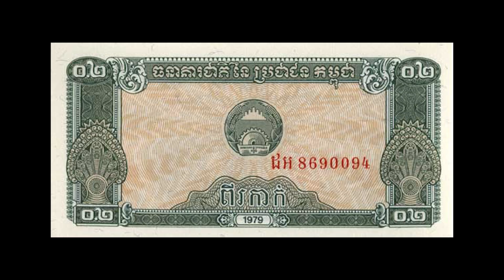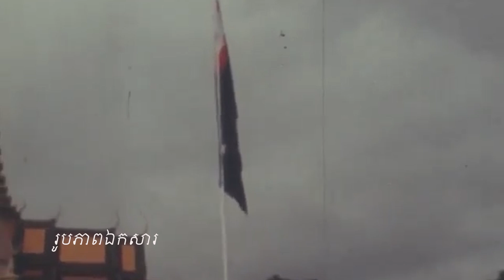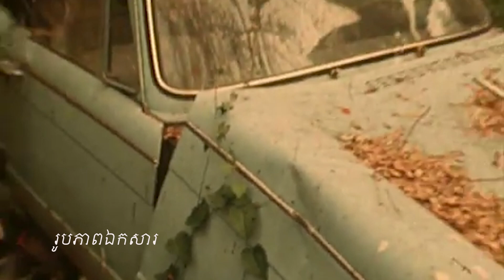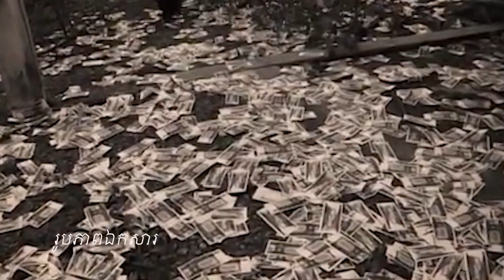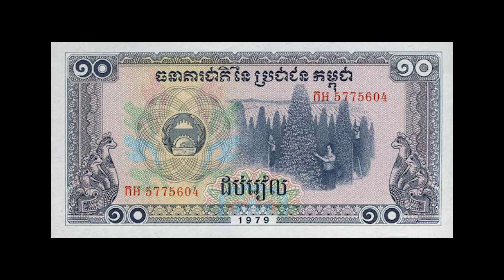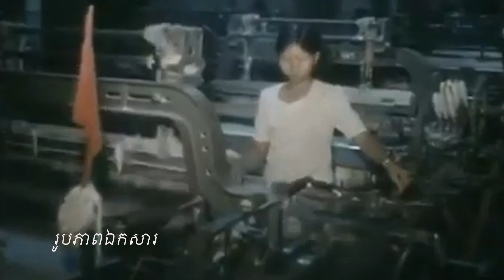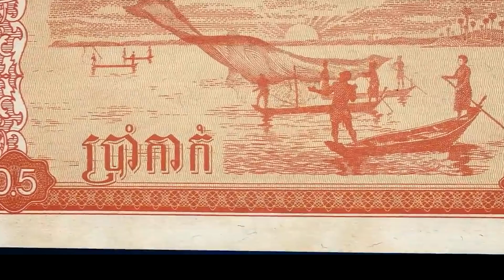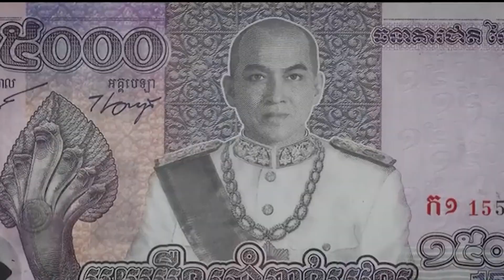មរតកលោកតា "ការបង្កើតប្រាក់រៀលឱ្យមានឡើងវិញ"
មរតកលោកតា
ការបង្កើតប្រាក់រៀលអោយមានឡើងវិញ

សកម្មភាពដ៏តក់ស្លុតបំផុតមួយ ព្រឹកថ្ងៃទី១៧ មេសា គ្រាដែលកងទ័ពខ្មែរក្រហមចូលកាន់កាប់រដ្ឋធានីភ្នំពេញ ធនាគារជាតិនៃកម្ពុជា ត្រូវបានកំទេច រូបិយវត្ថុជាតិត្រូវឈប់ប្រើប្រាស់ ជាព្រឹត្តិការណ៍មួយដែលបង្ហាញពីមហន្តរាយនៃការផ្លាស់ប្តូរ។

មានការចោទជាសំនួរថា នៅលើពិភពលោក នាចុងសតវត្សរ៍ទី ២០ ហើយនោះ តើមានប្រទេសណាមួយដែលមានស្ថានភាពដូចកម្ពុជា? គ្មានការចាយវាយប្រាក់ គ្មានការផ្លាស់ប្តូរទំនិញ និងគ្មានទីផ្សារដូចកម្ពុជានោះ?

-ផលិតករ ជា ច័ន្ទបរិបូរណ៍